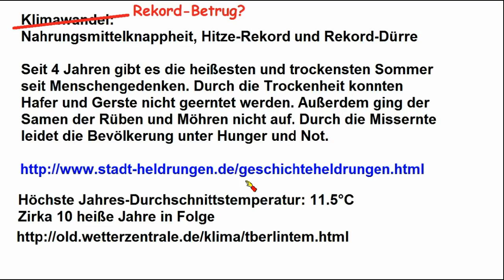Klimawandel ►Temperaturrekord in Berlin im Jahre 1756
Nachtrag: Im Jahre 1756 wurde auch ein historischer Rückgang der Alpengletscher durch Gruner beobachtet:
Suche im PDF nach "1756".